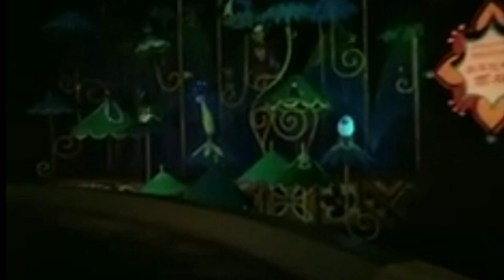HONGKONG DISNEYLAND RIDES,DREAM COME TRUE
Dati hanggang TINGIN lang sa picture ngayon nagpuntahan at na explore talaga sulit na sulit,naka amaze sa loob ng Disney land Hindi nakakasawa